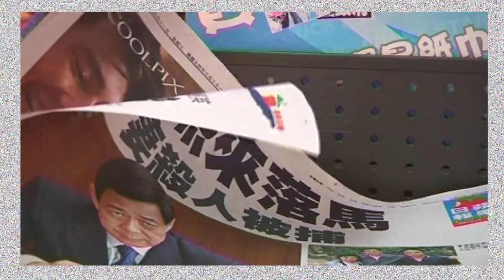Bo Xilai Charged with Corruption on the Road to Trial | China Uncensored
The long awaited trial of Bo Xilai is one step closer as charges of corruption, bribery and abuse of power have been levied. But this is a show trial, a forgery to trick people into thinking the Chinese Communist Party is tackling corruption when in fact Bo Xilai's crimes run much deep and strikes to the very heart of China. Bo and his former right hand man Wang Lijun were involved in heinous crimes against humanity-the forced organ harvesting of Falun Gong practitioners in Liaoning Province's labor camps. And these crimes were committed with the full approval and knowledge of the Chinese government. So, in the coming weeks, as you hear news about Bo Xilai's trial, the mass amounts he's been accused of embezzling, and the possible suspended life sentence he may get, remember, this is not the truth.

MOBILE LINKS!

Black Hair Dye, Bloodshed, and Ruthless Rivalries, i.e. Chinese Politics

SOS Note In Made in China Kmart Halloween Decorations

Are Plastinated Bodies Murdered Chinese Prisoners of Conscience?

Desperate Chinese Petitioner Blows Himself Up at Beijing Airport